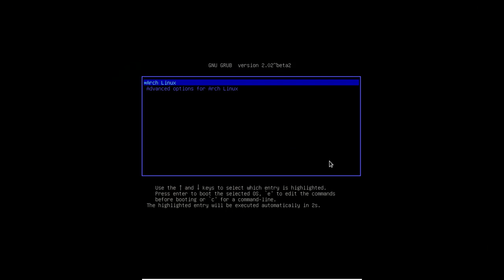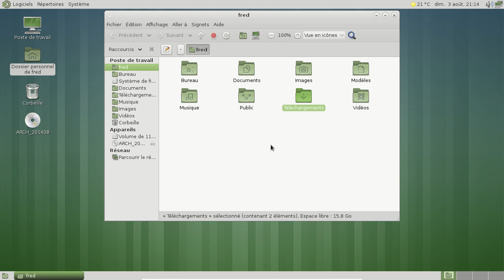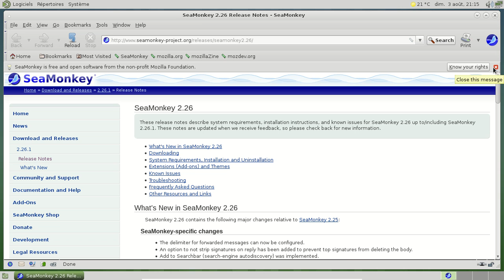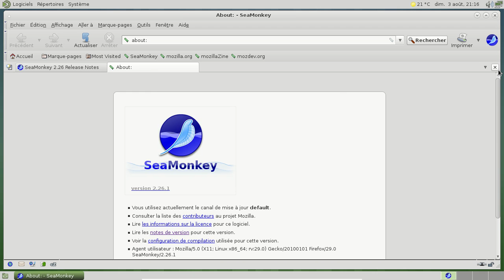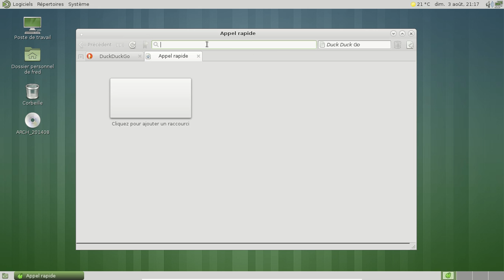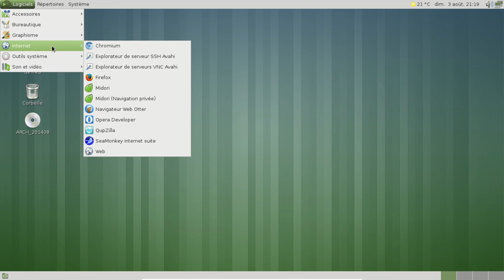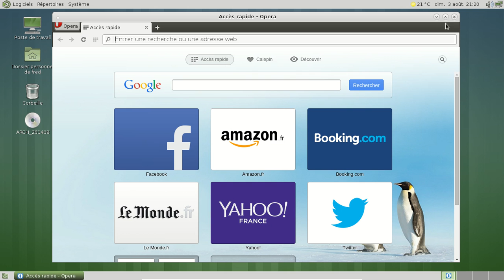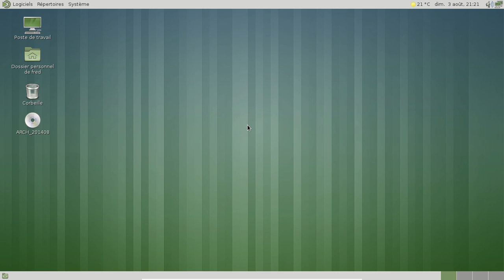La fausse diversité des navigateurs internet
Une vidéo pour montrer la fausse diversité des navigateurs internet.